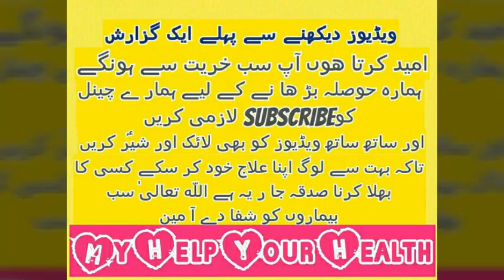2Desi Andy 2chutkhi Darcheni||Sari Raat Jagein Aur jagaein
My Help Your Health